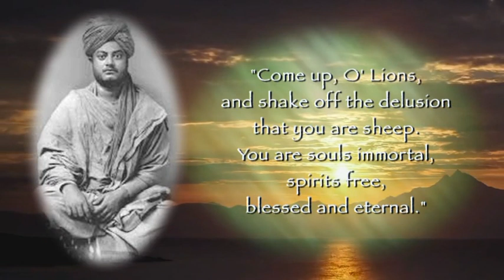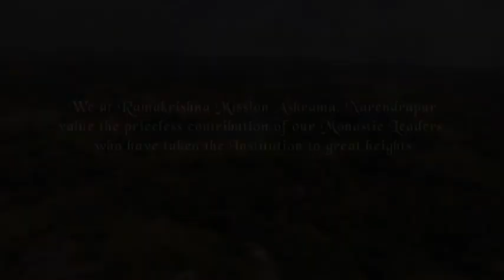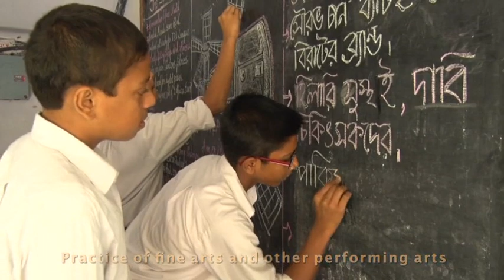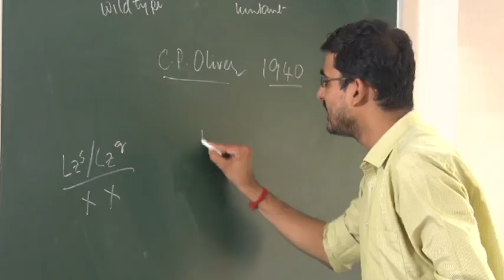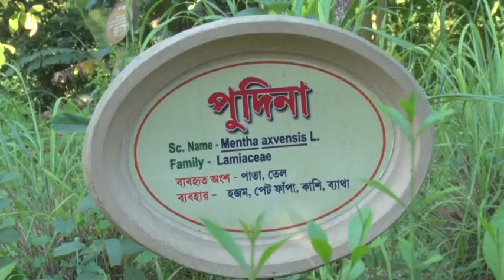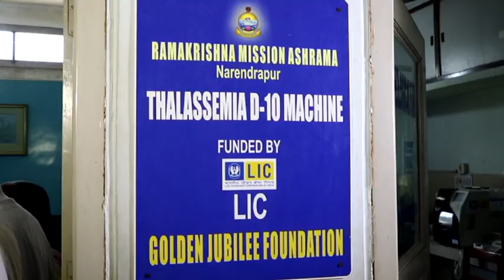Narendrapur documentary film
In 1957 itself he started one more unit meant for rural development works called The Institute of Social Education and Recreation (ISER) which later on in 1972 became the well known Lokasiksha Parishad which is a Training Hub for poor people of our state in diversified professional skills. Thereafter, in 1958 and subsequently in 1960, he started a School, a Commercial Institute for professional office managerial training and a degree Collegesuccessively. Thus, beginning with a tiny Students’ Home, within 10 years or so of his arrival, the Swami had relentlessly expanded it into a multi-institutional centre of excellence. The stupendous task of developing a large educational complex such as this, teeming with innumerable diverse activities in that short period, was possible because of his impeccable leadership and committed brother monks. Contributions of his friends and students were also significant. He, however, didn’t stay here long since he had to leave in 1973 for another highly responsible work of the Mission elsewhere. Now from a Primary School called Shishu Vidyabithi up

to the doctoral research along with the vocational training courses and diversified rural development work in 11 districts of West Bengal with the help of a 3 tier system of monitoring very many projects, this Center of excellence has become an icon of service in the country and outside.

Ramakrishna Mission Ashrama, Narendrapur is a non-profit philanthropic organization devoted to serve the people. Hence, it earnestly looks to the large hearted citizens and business communities for liberal financial contributions. Any financial contribution made to the noble cause of the Ramakrishna Mission Ashrama, Narendrapur is exempt from Income Tax according to the provision of Income Tax Act 80G of Govt. of India. Cheques or Bank Drafts sent on this account ought to be always drawn in favour of its Secretary.